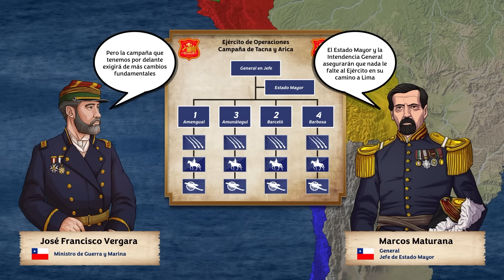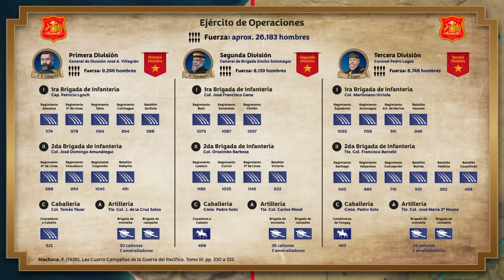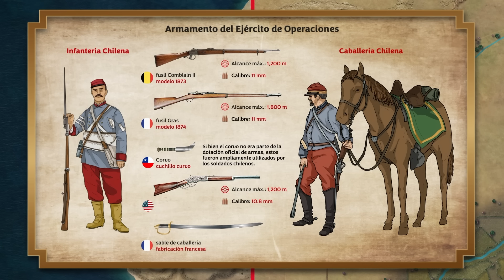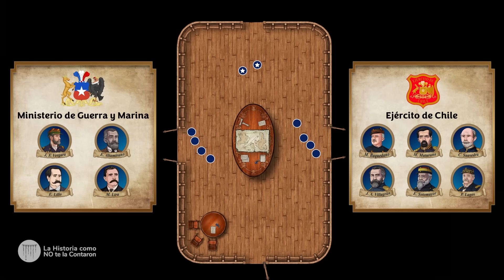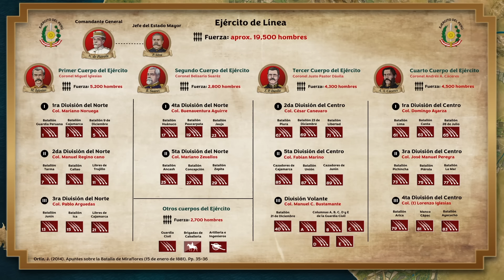La Guerra del Pacífico - Ep. 12: La Campaña de Lima (2/4)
En el decimosegundo episodio de nuestro documental, cubrimos el avance del ejército chileno hacia la capital del Perú, así como los preparativos del ejército peruano para defender su capital.

📚 Fuentes:
- BASADRE, J. (1969). Historia de la República del Perú 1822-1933
- DELLEPIANE, C. (1977). Historia Militar del Perú. Tomo Segundo
- EKDAHL, W. (1919). Historia militar de la Guerra del Pacífico entre Chile, Perú y Bolivia (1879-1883). Tomo II
- EKDAHL, W. (1919). Historia militar de la Guerra del Pacífico entre Chile, Perú y Bolivia (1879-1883). Tomo III
- GRIEVE, J. (1975). Historia de la Artillería y de la Marina de Guerra en la Contienda del 79.
- MACHUCA, F. (1926). Las Cuatro Campañas de la Guerra del Pacífico. Tomo III
- MINISTERIO DE GUERRA (1981). La Gesta de Lima. 1881- 13/15 ENERO-1981
- ORTIZ, J. (2014). Apuntes sobre la Batalla de Miraflores (15 de enero de 1881)
- PAZ SOLDAN, M. (1979). Narración Histórica de la Guerra de Chile contra el Perú y Bolivia
- VICUÑA MACKENNA, B. (1881). Historia de la Campaña de Lima 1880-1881

🎨Ilustración:
- Erik Nycander

⌛Timecodes:
0:00 - Preparativos del Ejército Chileno
4:36 - Plan de operaciones chileno
6:36 - La vanguardia chilena en Pisco
9:32 - Planes de defensa de Lima
13:44 - Avance del Ejército Chileno
19:35 - La línea de Chorrillos - San Juan
23:22 - El Combate de El Manzano
26:00 - Concentración del Ejército Chileno